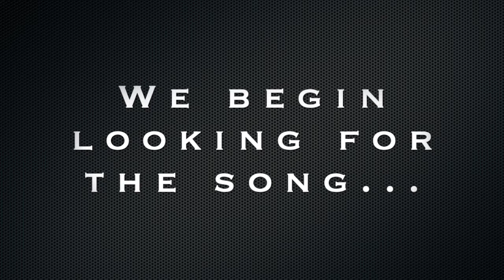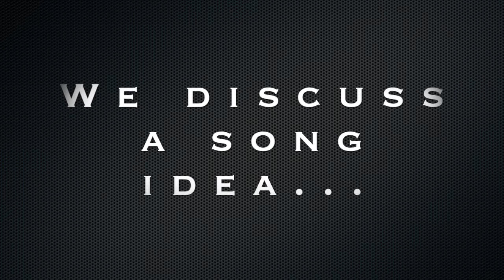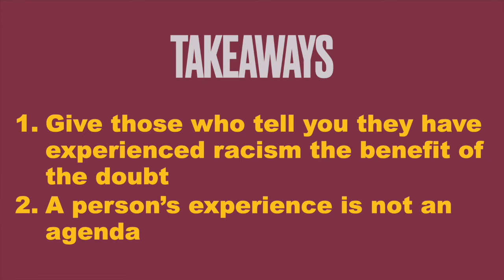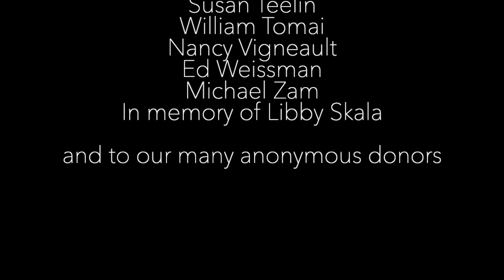Draw the Circle Wide, Ser. 2, Ep. 3 - Ahmad Maksoud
Draw the Circle Wide is a video songwriting project created by Tom Gualtieri and David Sisco focused on diversity and inclusion. This week's guest is Ahmad Maksoud who spoke to us about first impressions, sexual autonomy, and the limitations of theatrical typing.
RESOURCES

Visit the following articles and resources to further educate yourself on the importance of diversity and consider how you can be an ally.

EDI RESOURCES GUIDE: "LORT Resources for Racial Diversity, Equity and Inclusion"